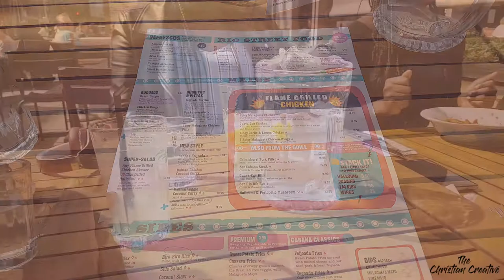Cabana In the Sun | VLOG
A few friends and I decided to meet up and we visited a restaurant called Cabana. Here's a short montage of the day 💕